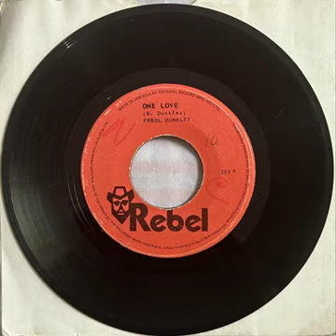REGGAEMASTERBLENDER Errol Dunkley ~ One Love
ERROL DUNKLEY@REGGAEMASTERBLENDER